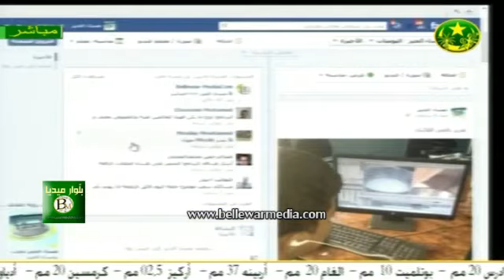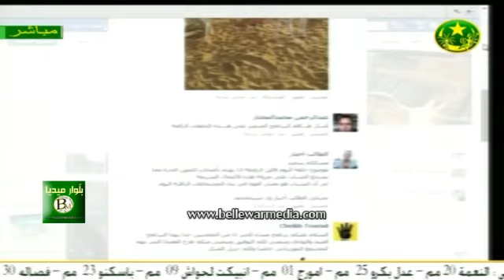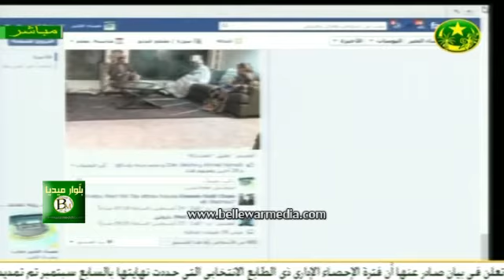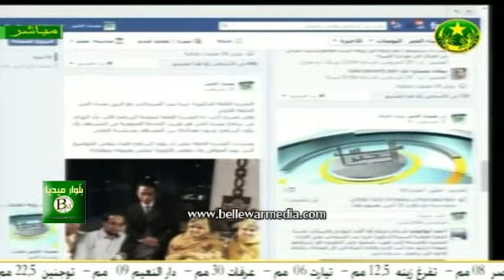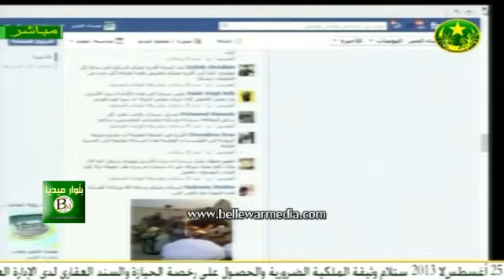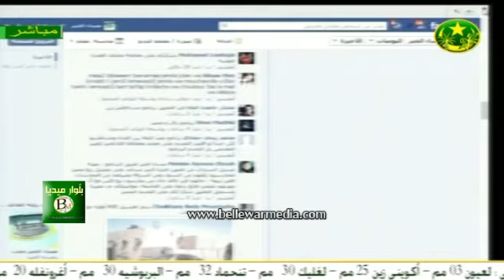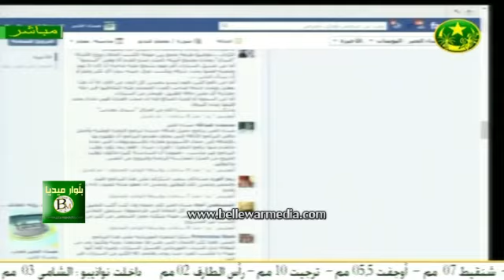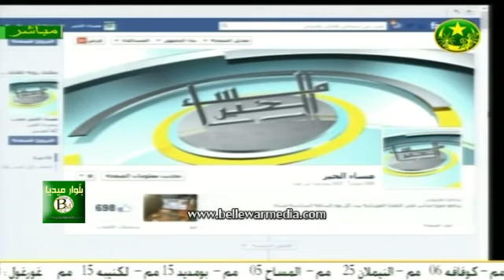برنامج مساء الخير 04/09/2013 | التلفزة الموريتانية